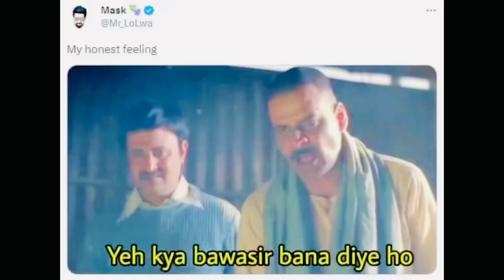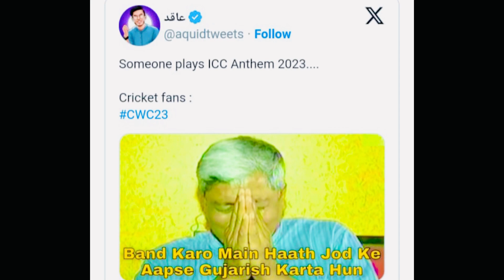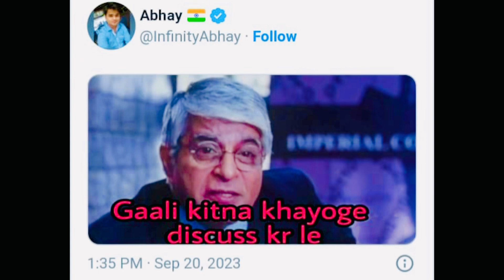Dil Jashn Bole | Memes 😂 | World Cup Anthem | Cric Masters